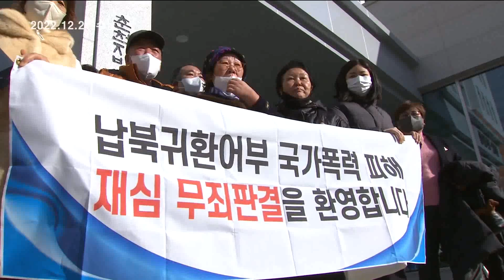주요뉴스 헤드라인 221221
저소득 주민들의 자활을 돕는
지역자활센터에서 참여자 사례 관리 문서에
개인 비방성 내용을 담아 논란이 되고 있습니다.
태백시가 폐광 대체 산업으로 천연가스발전소
유치에 뛰어들면서 주민 동의와
송전 시설 확보가 관건이 되고 있습니다.
1960~70년대 동해안에서
조업 중 납북됐다 돌아와
반공법 위반으로 처벌 받은 납북 어업인 11명이 재심에서 무죄를 선고 받았습니다.
지역소멸 기획보도 세 번째로
외지 청년 유치 이후 생기는
다양한 갈등 관리를 위한
중간지원조직의 필요성을 짚어봅니다.